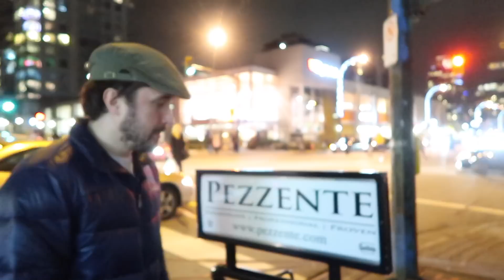MUITO ENGRAÇADINHO ELE - Ep.1119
Você nunca viu o Leon tão engraçadinho.